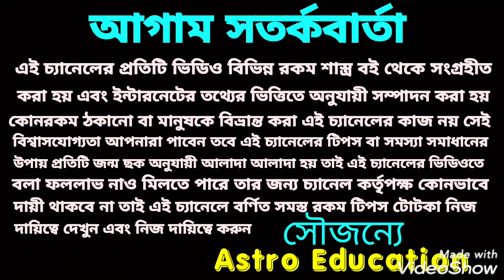শনি মহারাজ রেকর্ড ভাঙতে চলেছে!! মীন রাশির সোনায় সোহাগা!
মীন রাশির শনি মহারাজের কৃপায় সমস্ত রেকর্ড ভাঙতে চলেছে ধনো বর্ষা হতে চলেছে এ বিষয় নিয়ে এই ভিডিওতে বিস্তারিত আলোচনা করা হয়েছে ধন্যবাদ!